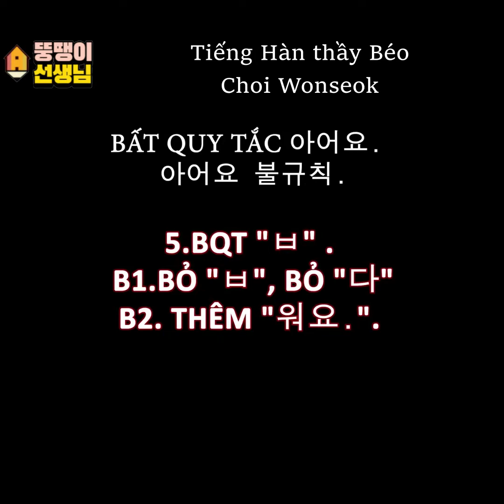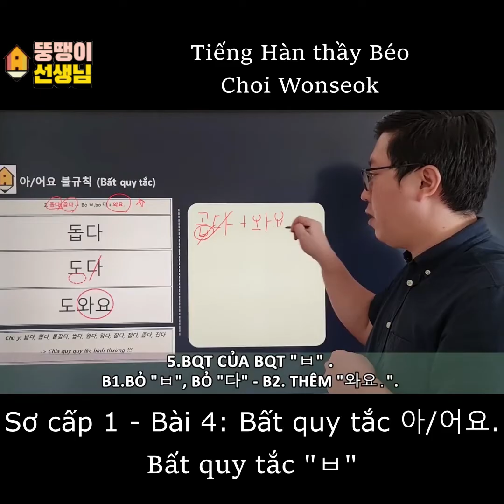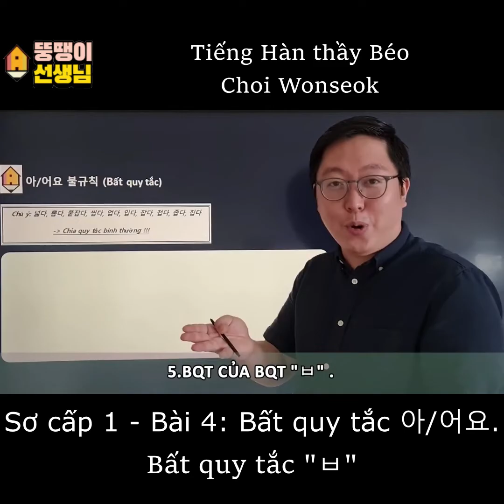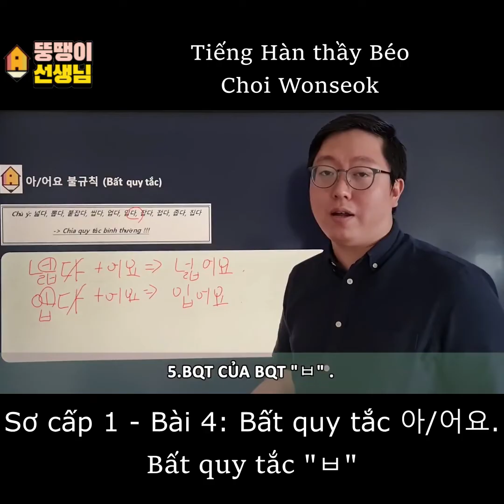[Thầy béo Choi Wonseok] Tiếng Hàn sơ cấp 1-bài 4: Bất quy tắc 아/어요 ( Bất quy tắc " ㅂ " )